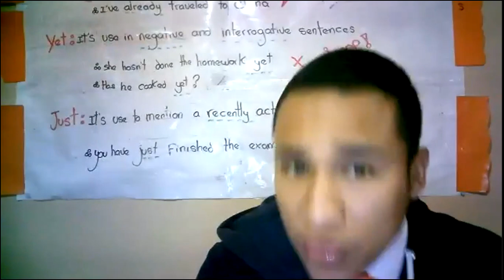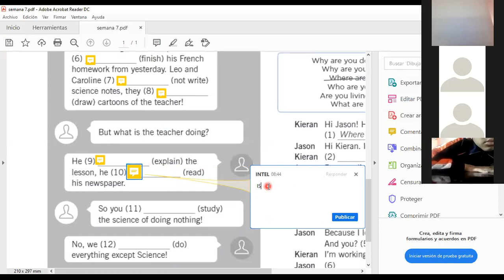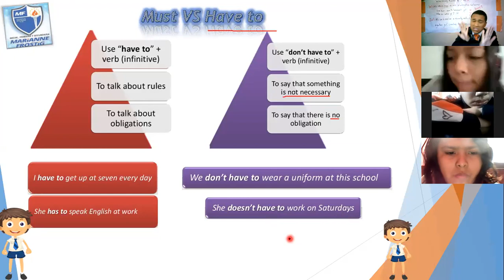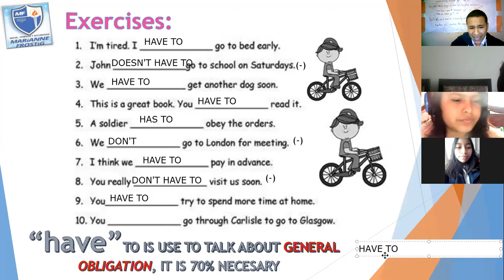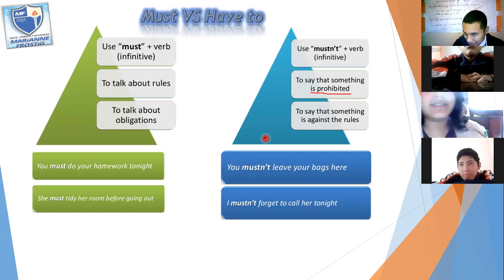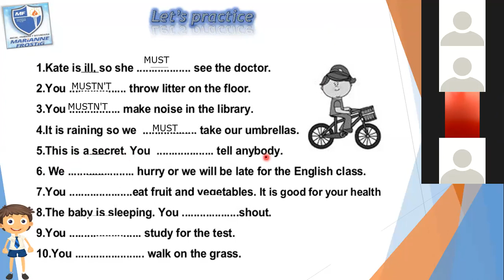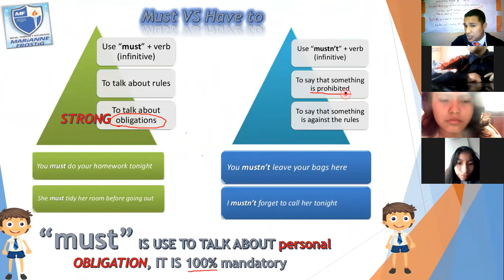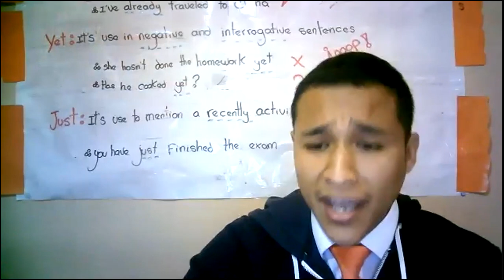2nd secondary "Must VS have to"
"Must VS have to"